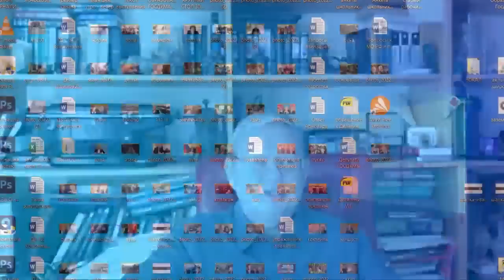Мировые элиты, промышленники, финансисты и борьба за власть в РФ. Михаил Делягин.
Известный экономист, политик, депутат ГосДумы Михаил Делягин отвечает на вопросы Павла Иванова о глобальных элитных группировках, борьбе за власть в России, перспективах кризиса, санкциях и экономике.

-- BTC 1N9Ajm93LCevn5JdEttocGLrz7HKG6JY3x